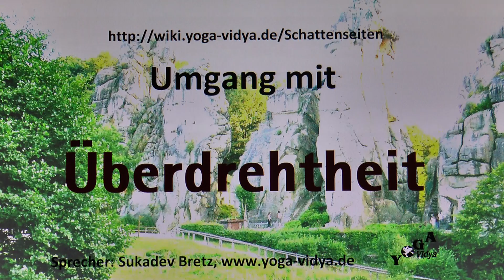Überdrehtheit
Überdrehtheit - Persönlichkeits-Lexikon. Tipps zum Umgang mit Überdrehtheit im Verhalten anderer. Überdrehtheit - Definition und praktische Lebenshilfe. Überdrehtheit ist eine Form der Aktivierung der Psyche, die zu Überreaktionen führen kann. Kurzvortrag von und mit Sukadev Bretz, Gründer und Leiter von Yoga Vidya Dieser Video-Vortrag zum Persönlichkeitsmerkmal Überdrehtheit ist Teil der Enzyklopädie der menschlichen Persönlichkeit Man kann Überdrehtheit als Laster ansehen, als Schattenseite - aber auch als Ausdruck einer Persönlichkeitseigenschaft, die auch ihr Gutes hat, die man auch von einer anderen Warte aus sehen kann. In diesen Kurzvorträgen bekommst du Einsichten aus den spirituellen Traditionen, insbesondere Yoga. Manches kommt auch aus der Evolutionsbiologie, der Kommunikationspsychologie, der Persönlichkeitspsychologie oder der Psychotherapie. Lass dich überraschen. Lass dich inspirieren. Lass dich zum Nachdenken anregen. Und: Wenn du anderer Meinung bist, dann schreibe das doch als Kommentar!
Ähnliche Eigenschaften wie Überdrehtheit sind unter anderem Durchgedrehtheit, Verrücktheit, Unkontrolliertheit, Unbeherrschtheit, Raserei, Angespanntheit, Hitzköpfigkeit. Zu über 25000 Persönlichkeitsmerkmalen findest du viele Infos, Überlegungen, Tipps und Denkanstöße